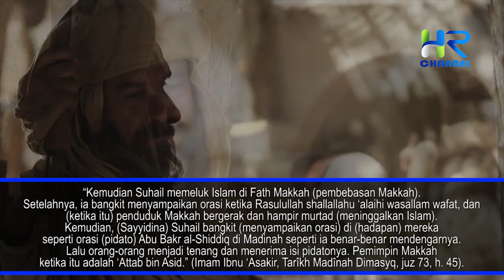Suhail Bin Amr, Tokoh Quraisy yang Pandai Berorasi dan Menyerang Rasulullah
Sahabat muslim, Suhail bin Amr Radhiyallahu Ta’ala ‘Anhu adalah tokoh dari penduduk Mekah dari orang-orang Quraisy. Sebelum masuk Islam, di tahun ke-8 Hijriyah beliau memusuhi Islam dan kaum muslimin selama 21 tahun lamanya. Seorang yang ahli dalam berpidato dan orator ulung. Suhail memiliki tiga orang anak yang ketiga-tiganya masuk Islam sejak awal dakwah. Rata-rata anak-anaknya usia remaja. Abdullah, Abu Jandal, dan Sahlah binti Suhail, semuanya telah memeluk Islam. Selain Abu Jandal, keduanya turut berhijrah ke Habsyah.

Abdullah sebagai seorang anak di awal mulanya bingung untuk menyampaikan kepada ayahnya bahwa dia hendak masuk Islam menyelisihi keyakinan orang tuanya. Sempat meminta pendapat dengan orang yang lebih tua dari orang musyrik. Orang yang lebih tua itu memahami sepertinya anak itu ingin masuk Islam.

Suhail bin Amr adalah orator ulung di kalangan Quraisy. Jika dia sudah naik ke atas mimbar, semua orang yang mendengarnya akan terhipnotis, mengiyakan semua yang dikatakannya, dan menuruti semua yang diinginkannya.

Lantas, bagaimanakah cara Rasulullah menghadapi Suhail bin Amr? Berikut ini kisah selengkapnya.

Source: Buku Ensiklopedi 104 Sahabat Nabi
Karya Mahmud Al Mushri